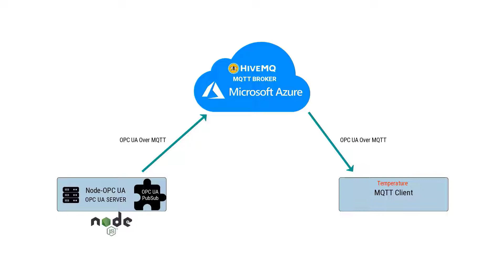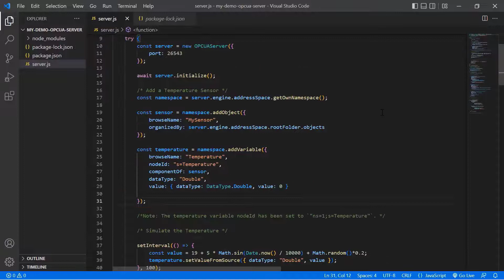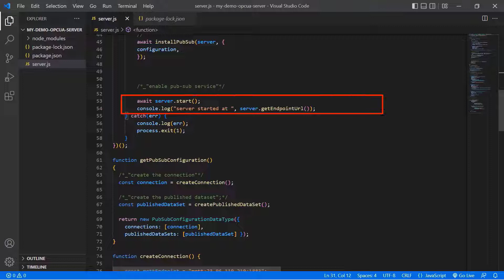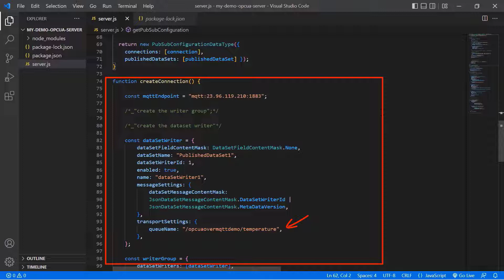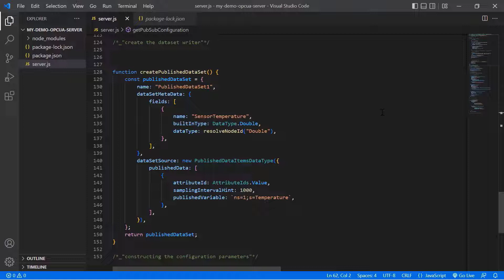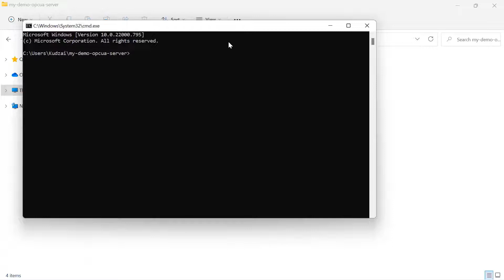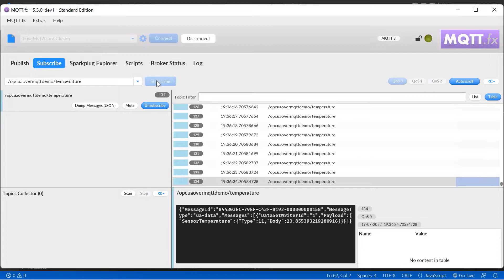OPC UA PubSub Over MQTT Using NodeJS [ Step By Step Tutorial ]